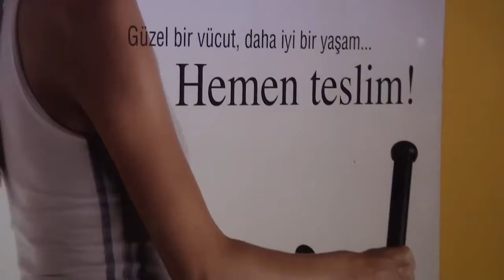SPOR SAĞLIK | GORDİON SPOR MERKEZİ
Sektörde öncü “Gordion Spor Merkezi’nin sahibi Tuncay Kurtoğlu verdikleri hizmeti Posta Kobi'ye anlattı.